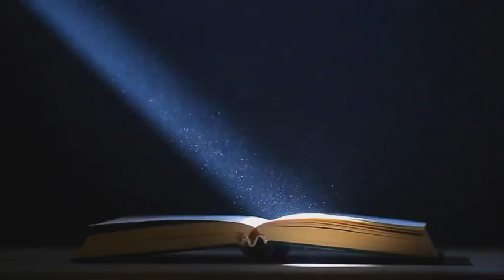Magical Winter Nights TV Advert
We are very excited to announce that we have now completed the first ever TV advert for our Magical Winter Nights light event. You can watch the ad on STV from Monday 14th November.
Tickets are on sale now - to avoid disappointment and secure your preferred date and time head to our website here